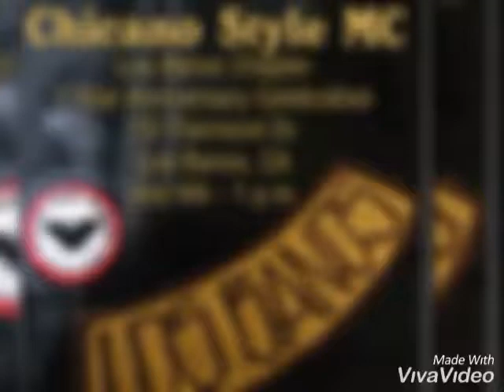Chicano Style Mc Los Banos